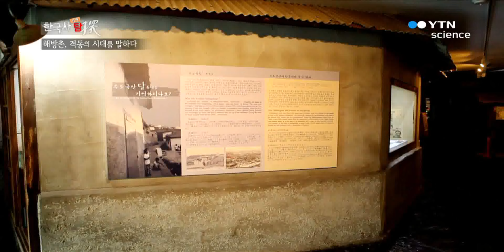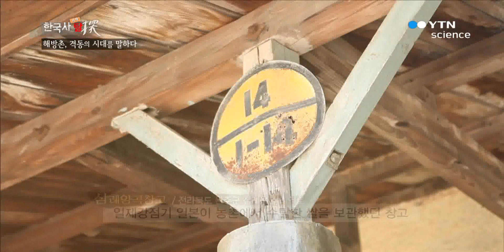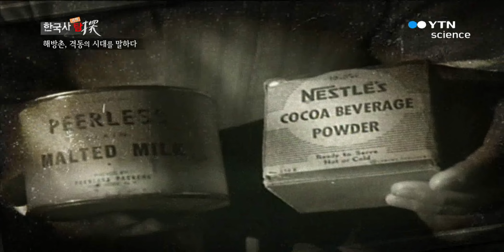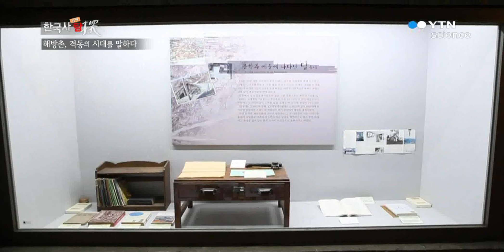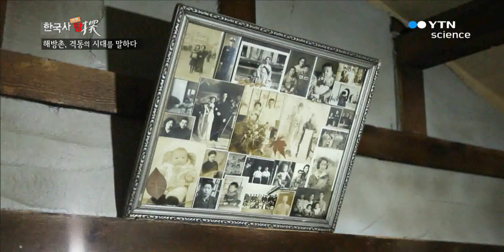해방촌, 격동의 시대를 말하다 / YTN 사이언스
도심의 뒷편을 들여다보면 가려진 사람들의 터전이 나타난다.그곳은 현재 대한민국의 또 다른 모습이자 우리의 지난 역사이기도 하다.어려웠던 시절, 우리네 생활에 고난만 있었던 것은 아니었다.작고 허름했지만 그 집은 유일한 안식처가 되어주었다.세월과 함께 사라지고 철거되면서 많이 줄어들었지만 여전히 존재하는 ...